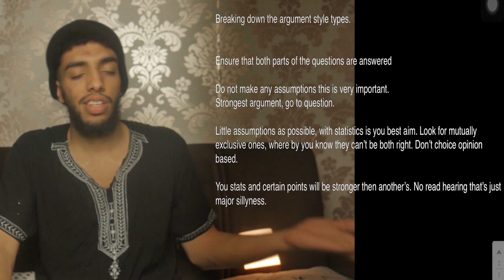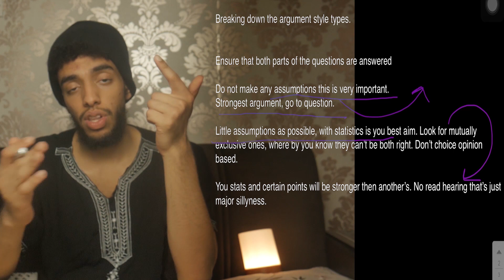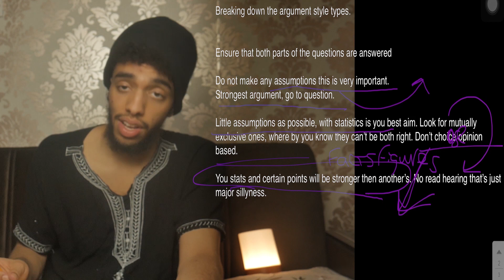ARGUMENT PRINCIPLES DECISION MAKING FOR UCAT | MEDSHARK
Today we are going through Decision making tips that are required in the medical school admission exam ucat. So I believe it is important that some of these problems are address and hence I go through principles for these questions to be answered.

The software that should really help you.

NOW we all want to score over 700+ in this section as this is probably the 2nd hardest section there is so i believe its important that I provide the essential guidelines requirement to do well in the UCAT admissions exam.